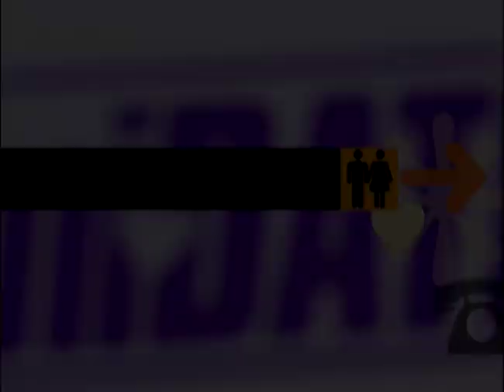Looking to Get Lei’d | ElimiDATE | Full Episode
Andrea just graduated from college and lives in Dallas. She loves being active and wants to find a man who is spontaneous, fit, and can make her laugh.

On this episode of “ElimiDATE,” Andrea trades in Dallas for Maui and goes on a series of dates around the stunning Hawaiian island. Andrea and the guys go cliff jumping, sailing on the crystal-clear water, and hula dancing. Competing for her heart are Cody, a special education teacher; Steve, an international salesman; Josh, a cowboy; and Tio, a flamenco guitarist.

If everything’s bigger in Texas, which man will make the biggest impression on Andrea?